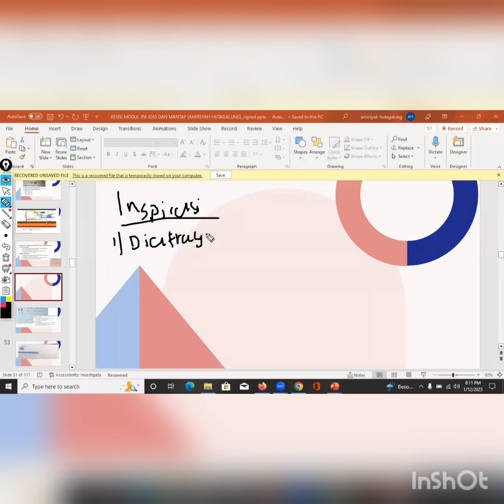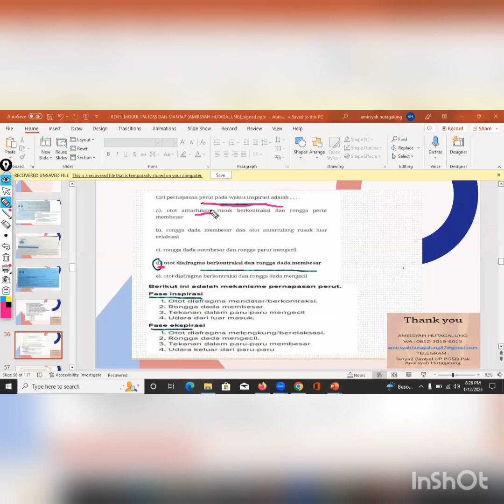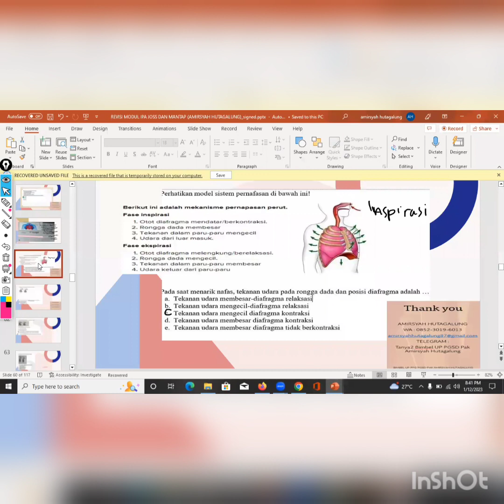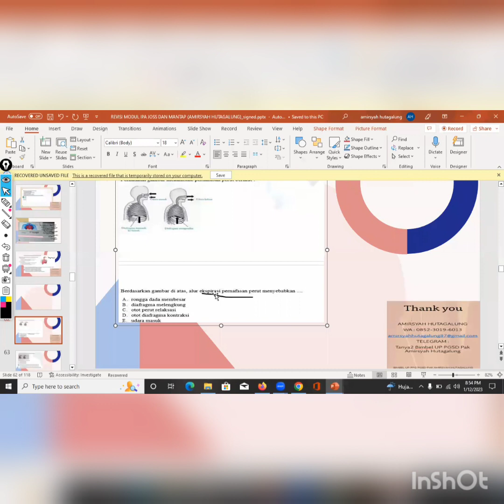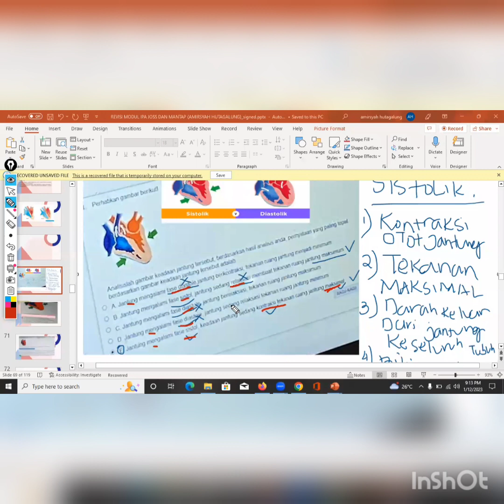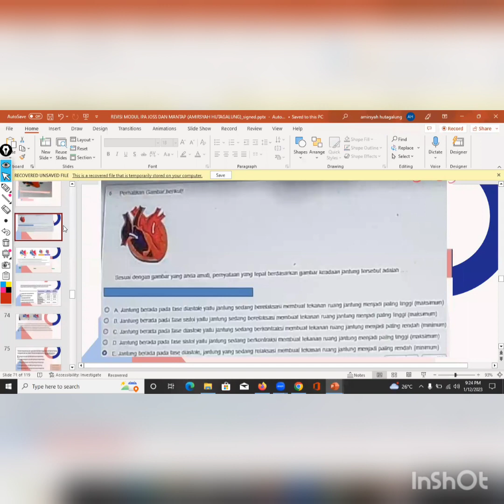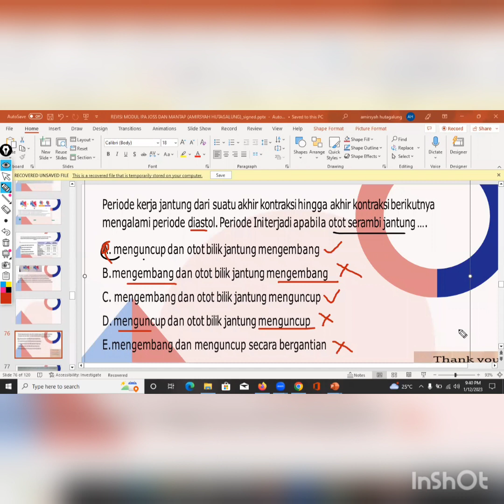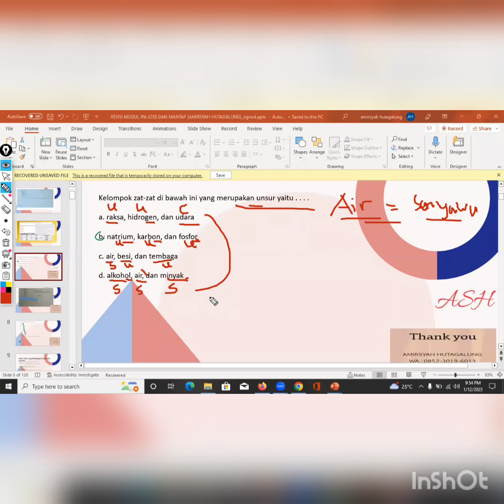PEMBAHASAN IPA UP PPG PGSD